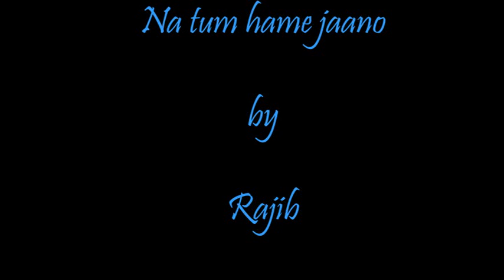Na tum hame jano -- { Rajib }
This is very melodious number by Hemant Kumar, and loved to sing it. The karoke track was from You Tube.
Film - Baat ek Raat ki
Original Singer - Hemant Kumar
Lyrics - Majrooh Sultanpuri
1962